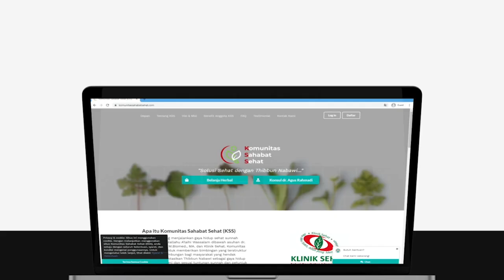dr. Agus Rahmadi - Jangan berlebihan dalam makan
Ayo bergabung dengan Komunitas Sahabat Sehat !

Info mengenai kesehatan : 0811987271 (WA)

Manfaat bergabung dengan komunitas Sahabat Sehat :
1. Bisa konsultasi langsung masalah penyakit ke dr.Agus
2. Ada potongan belanjaan produk
3. Ikut pelatihan  Gratis untuk Menjadi Dokter Di rumah Sendiri.(MDDS)